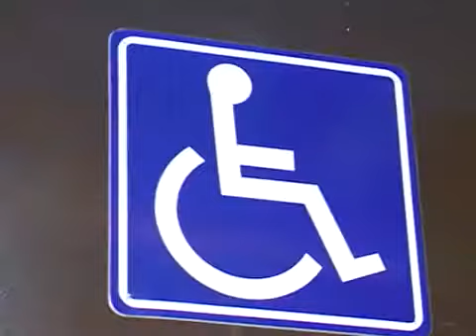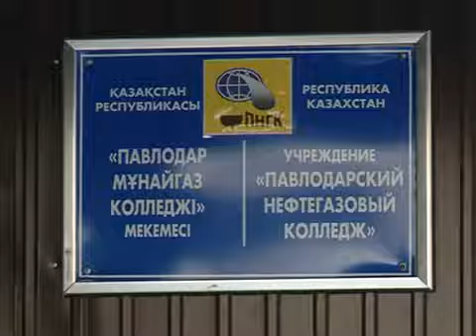Мониторинг городских объектов доступности для людей с ограниченными возможностями